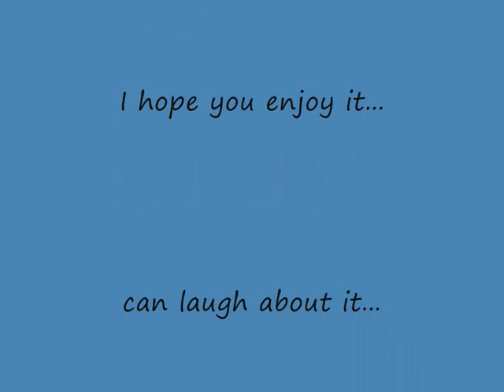Hidan AMV - Believe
And now my 5th AMV. This is my tribute to Hidan from Naruto. I like him. He is very cool! xD
So I hope you like him and these AMV, too! :D
I don't own the characters of Naruto! ^^